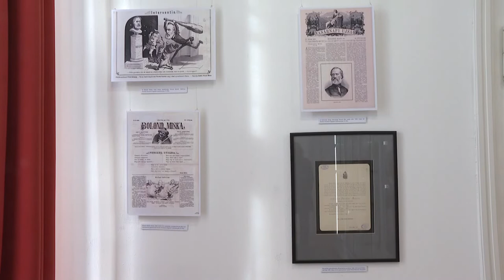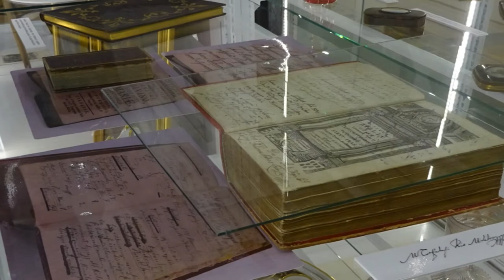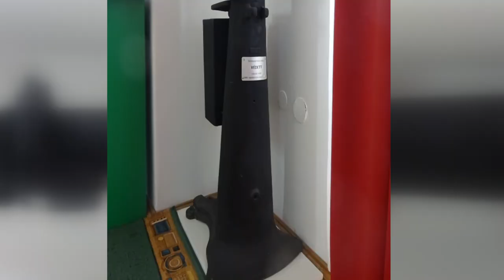Számos pedagógiai program zajlik a Völgyég Múzeumban - Bonyhád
A Völgység Múzeum legújabb időszaki kiállítása a nemrégiben nyílt meg, bemutatva Perczel Mór életének eddig ismeretlen dokumentumait. Ám az intézmény úgy döntött a múzeumpedagógiai program keretébe szerveznek tábort és iskolai órákat a kiállított anyag további népszerűsítése érdekében. E mellet az órákon arról is szó esik, a háztartásokban található régi tárgyak milyen értékeket képviselnek.